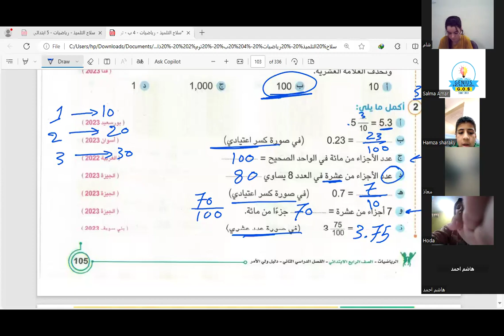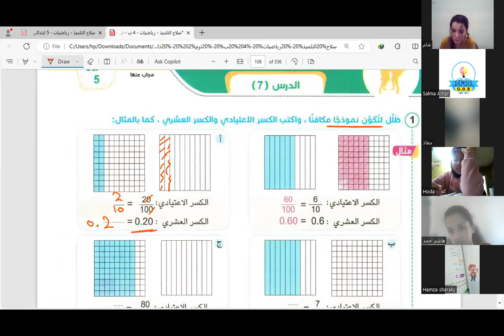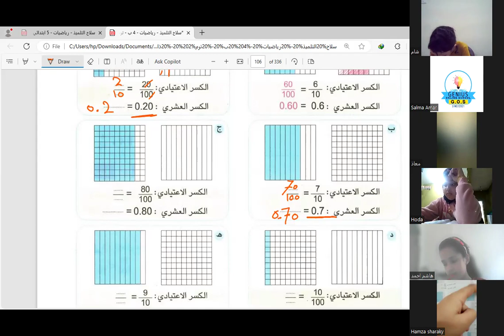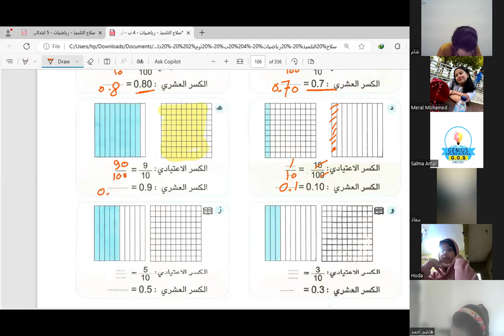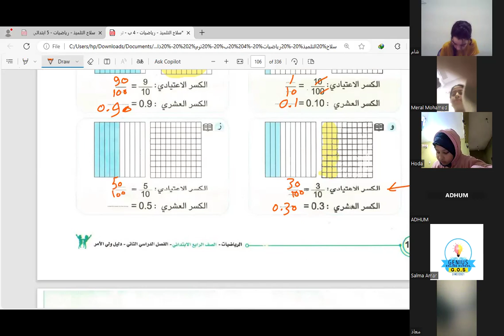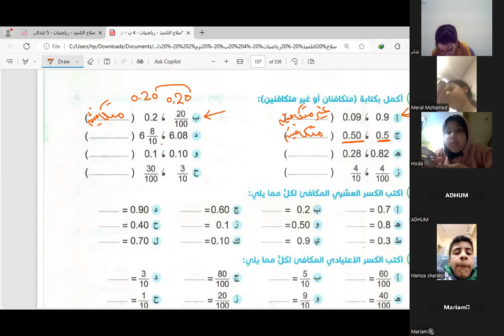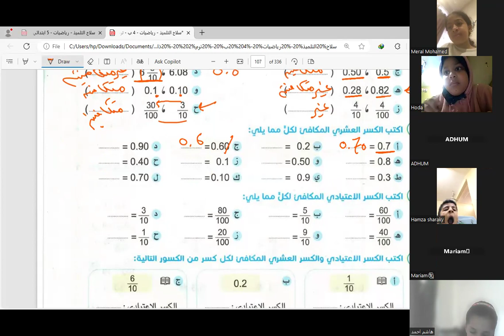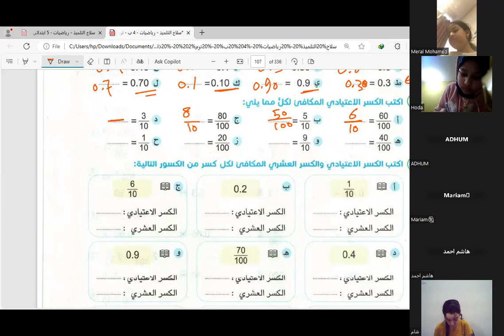شرح الصور المتكافئة للكسور رابعة إبتدائي الترم الثاني